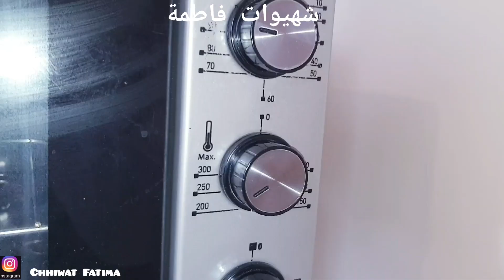غتولي مدمنة عليهم مني غتجربهم للكوتي مادلين قصاديين مفكعين و مفشفشن و خفاف كي القطن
بسم الله و لا حول ولا قوة الا بالله اللهم يا مسهل كل امر عسير سهل لي امري و امر كل من قال امين و اللهم اسعد قلب كل من ذكرك و صلى على نبيك

المكونات:
لصحة والعافية

دقيقة من وقتك🤲🤲🤲
اذكر الله اذا نسيت
سبحان الله
 الحمد لله
الله أكبر
استغفر الله
لا اله الا انت سبحانك ربي
إني كنت من الظالمين
حسبي الله لا إله إلا هو عليه توكلت وهو رب العرش العظيم
اللهم نسألك حسن الخاتمة
اللهم صلي وسلم وبارك على سيدنا محمد
اللهم ثبت قلبي على دينك
اللهم ارحم من سبقونا إليك
اللهم تبثني عند السؤال
اللهم ارزقني حسن الخاتمة
اللهم ارزقني قوية نصوحة قبل الموت
اللهم أجرني من نار جهنم

حلويات العيد
حلويات العيد2020
حلويات العيد15حبة
حلويات اللوحلوة اللوز التقليدية
حلويات مغربية
حلوة غربية تقليدية
حلوة الملوزة
حلوة معلكة باللوز
حلويات العيد الاقتصادية
حلويات بدون فرن
حلويات عيد الميلاد
حلويات العيد سهلة و اقتصادية حليمة الفيلالي
حلويات العيد ام وليد
حلو يد ات العيام يارا
حلويات العيد ام ياسر
حلويات العيد حلويات كراميل
حلويات العيد سليمة يعلى
حلويات العيد وصفات امي الغالية
حلويات  الشيف وليد
حلويات العيد شاف هشام
حلويات العيد منى قبوري
حلويات العيد مليسا كاهينا